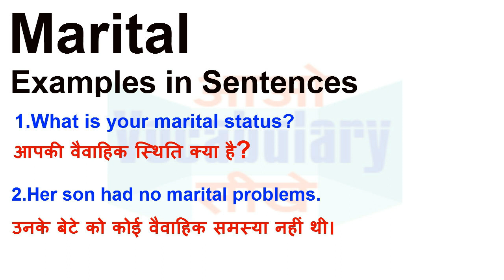Marital Meaning in Hindi | Marital Definition | Marital Ka Matlab Kya Hota Hai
Marital का हिन्दी मतलब
Marital का हिन्दी अर्थ, Marital की परिभाषा,
Marital का अर्थ हिन्दी में, Marital का इंगलिश अर्थ, Marital का उच्चारण और उदाहरण वाक्य। Marital का हिन्दी मीनिंग, Marital का हिन्दी अर्थ, Marital का हिन्दी अनुवाद